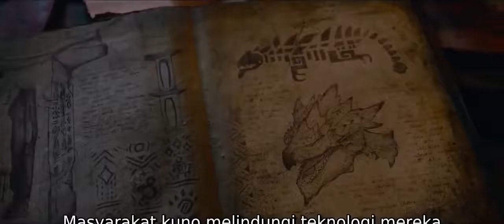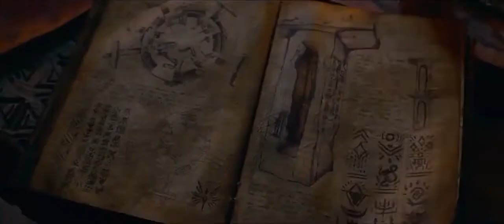Ketika Pasukan Tentara Menghadapi Monster Alur Cerita Film Perang Melawan Monster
Kapten Angkatan Darat Amerika Serikat Natalie Artemis (Milla Jovovich) dan pasukannya mencari sekelompok tentara yang hilang di padang pasir. Badai tiba-tiba mengelilingi mereka dan mereka memasuki dunia yang penuh dengan monster.

Ternyata tentara yang hilang itu berada di penangkaran Diablos, monster bawah tanah bertanduk. Diablos yang melihat kedatangan Artemis dan pasukannya berniat menyerang.

Namun, Pemburu (Tony Jaa) mencoba menghentikan Diablos dengan menembakkan senjatanya. Alih-alih mati, Diablos membalas dengan membunuh pasukan Artemis.

Artemis menginstruksikan prajuritnya untuk bersembunyi di sebuah gua. Sesampainya di gua, mereka dihadang oleh Nerscyllas, monster laba-laba.

Seluruh pasukan Artemis terbunuh. Meski sempat terjadi perkelahian, Artemis memutuskan untuk bekerja sama dengan The Hunter agar bisa bertahan dan kembali ke dunia manusia.

Sang Pemburu ternyata adalah seorang prajurit yang dilatih untuk berburu monster. Pemburu juga mengajarkan Artemis untuk menggunakan senjata unik untuk melawan monster.

Artemis akhirnya mengetahui bahwa Menara Langit, bangunan di seberang gurun, adalah portal yang membawanya ke dunia monster. Untuk mencapai gedung, Artemis harus membunuh Diablos terlebih dahulu.

Akankah Artemis bisa mengalahkan Diablos dan kembali ke dunia manusia? Bagaimana Artemis dan The Hunter bertarung melawan monster?